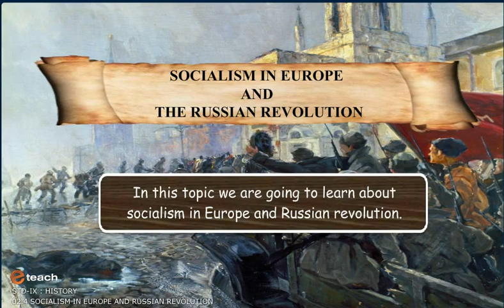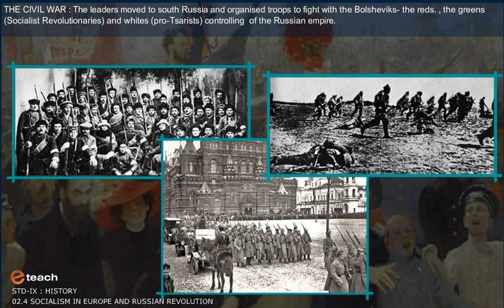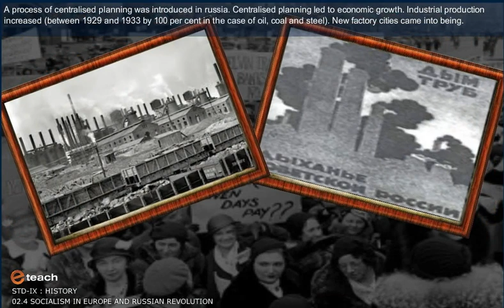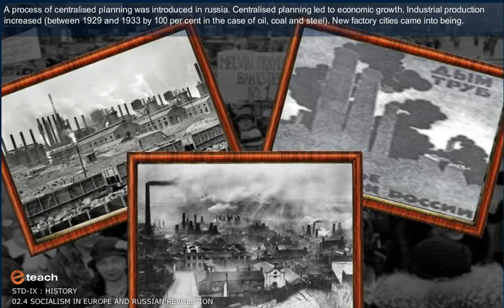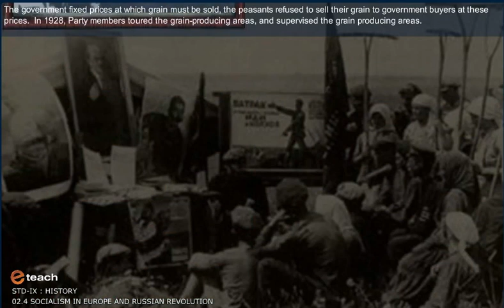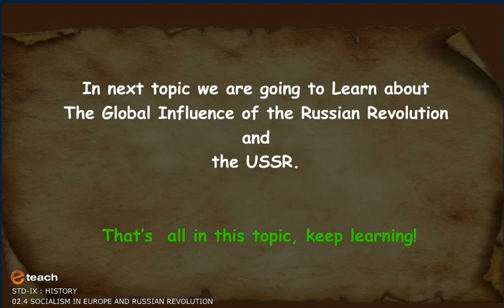SOCIALISM IN EUROPE AND THE RUSSIAN REVOLUTION 4